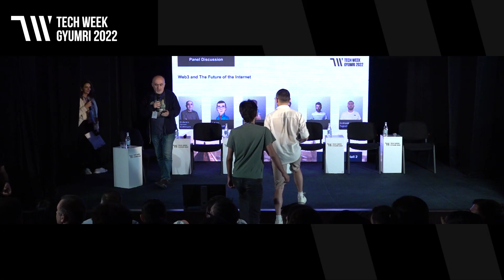Պանելային քննարկում - Web3 և համացանցի ապագան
Tech Week-ը եռօրյա միջոցառում է, որտեղ հնարավորություն ունեք տեսնել հայկական ծագումով համաշխարհային հաջողությունների հասած ընկերությունների, լսել նրանց իրական պատմությունները, կրկնել և գերազանցել այդ փորձը։ Այս տարի այն անցկացվել է Գյումրիում։

«Web3 և համացանցի ապագան» պանելային քննարկումը համակարգեց SoftConstruct Ռազմավարության գծով խորհրդատու, CyberHUB համահիմնադիր Սամվել Մարտիրոսյանը։

Պանելային քննարկման մասնակիցներն էին՝ Արտյոմ Հարությունյան` WEB3 Հայկական Հիմնադրամի ՀամահիմնադիրՆարեկ Գևորգյան` CoinStats տնօրենՍիփան Վարդանյան` Hexens համահիմնադիր և տնօրենԱրամ Քոչարյան` Layerswap համահիմնադիր և տնօրենԱնդրանիկ Տողրամաջյան` SkyLabs Մարքեթինգ տնօրեն